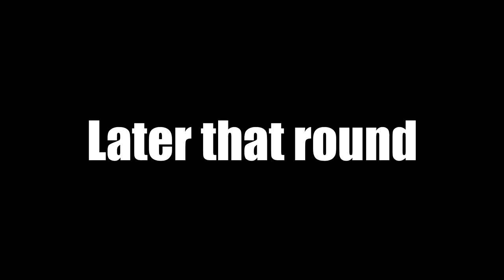Grim Sky is Fun - Rainbow Six Siege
New season dropped recently. All I can say is... Grim Sky is FUN! I love it! Clash is incredibly fun to play and Maverick is straight up AMAZING! Check out those new ops and tell me if you love them as well!

owo? What's this? It's my very own Discord server! Come and enjoy some chill time chatting with me and my other viewers!

I said come in! Don't stand there!

Enjoy my new video from Rainbow Six Siege! Hope you like it!

Undertale OST - Spear of Justice
Super Mario Galaxy 2 OST - Throwback Galaxy
PAYDAY 2 OST - And Now We Run
Rayman Raving Rabbids OST - La Bamba
PAYDAY 2 OST - The Mark
Mario Paint OST - Creative Exercise

Outro:

Undertale - Dogsong (Omni remix)